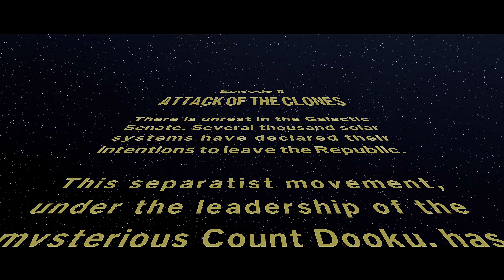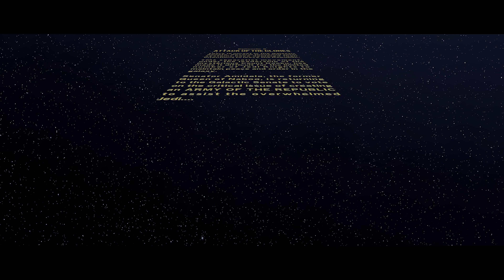(XBOX SERIES X) LEGO STAR WARS THE SKYWALKER SAGA GAMEPLAY | Gameplay [4K HDR 60 FPS]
Lego Star Wars The Skywalker Saga Walkthrough Part 1 and until the last part will include the full Lego Star Wars The Skywalker Saga Gameplay on Xbox Series X. This Lego Star Wars The Skywalker Saga Gameplay is recorded in 4K HDR 60FPS on Xbox Series X and will include the full game, all endings and all boss fights.

Lego Star Wars The Skywalker Saga is a Lego-themed action-adventure game developed by Traveller's Tales and published by Warner Bros. Interactive Entertainment. Play through all nine Star Wars saga films in a brand-new LEGO video game unlike any other. Experience fun-filled adventures, whimsical humor, and the freedom to fully immerse yourself in the LEGO Star Wars galaxy. Want to play as a Jedi? A Sith? Rebel, bounty hunter, or droid? LEGO Star Wars The Skywalker Saga features hundreds of playable characters from throughout the galaxy. Whether on land or in space, a variety of vehicles are yours to command. It's the Ultimate LEGO Star Wars experience.